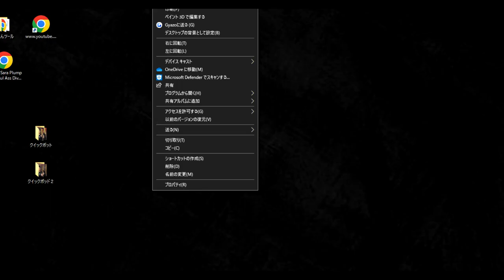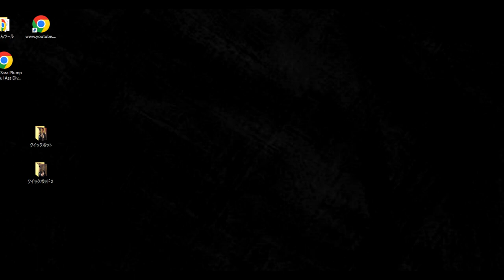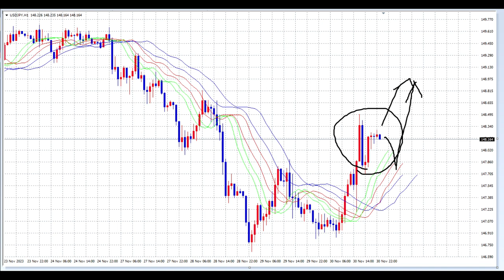【FX】１２月の展望